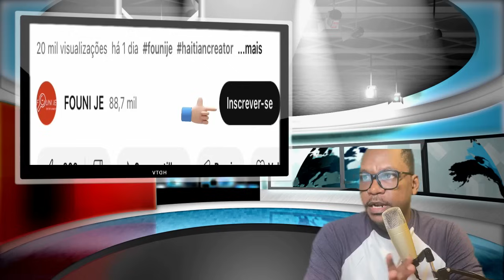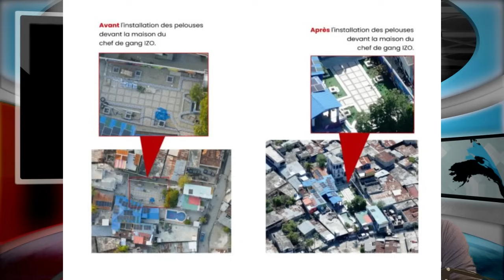𝐈𝐳𝟎 𝐤𝐨𝐧𝐬𝐭𝐰𝐢 𝐲𝐨𝐧 𝐩𝐚𝐥è/𝐄𝐧𝐬𝐭𝐚𝐥𝐚𝐬𝐲𝐨𝐧 𝐤𝐨𝐧𝐬è𝐲 𝐥𝐚? 𝐌𝐚𝐬𝐚𝐤 𝐚𝐧𝐯ayi 𝐤𝐚𝐧𝐚𝐥 𝐥𝐚!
Bienvenue sur FOUNI JE, votre source primaire pour une couverture exhaustive et critique de l'actualité quotidienne en Haïti et à travers le monde. Notre équipe de journalistes passionnés travaille sans relâche pour vous apporter des reportages précis et équilibrés sur une variété de sujets, y compris la politique, l'économie, la société et la culture.
Sur FOUNI JE, nous nous engageons à fournir à notre public une vision complète de l'actualité en Haïti et ailleurs, couvrant des sujets allant des événements politiques majeurs et des développements économiques mondiaux aux tendances culturelles marquantes. Nous croyons au pouvoir de l'information pour éclairer et inspirer, et nous nous efforçons de vous tenir au courant de tout ce qui compte dans le monde actuel.
Ensemble, nous pouvons mieux comprendre notre monde complexe et en constante évolution. Restez connectés avec FOUNI JE pour une vision informée et globale de l'actualité. Rejoignez-nous dans cette aventure pour une compréhension approfondie de l'actualité, tant en Haïti que dans le monde entier. FOUNI JE : Informations en continu, partout et pour tous.
𝐈𝐳𝟎 𝐤𝐨𝐧𝐬𝐭𝐰𝐢 𝐲𝐨𝐧 𝐩𝐚𝐥è/𝐄𝐧𝐬𝐭𝐚𝐥𝐚𝐬𝐲𝐨𝐧 𝐤𝐨𝐧𝐬è𝐲 𝐥𝐚?